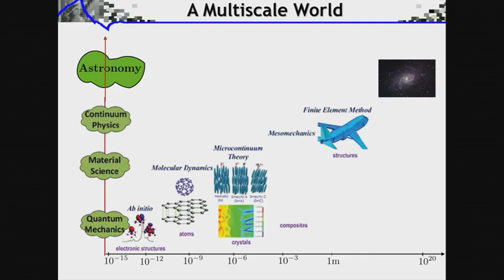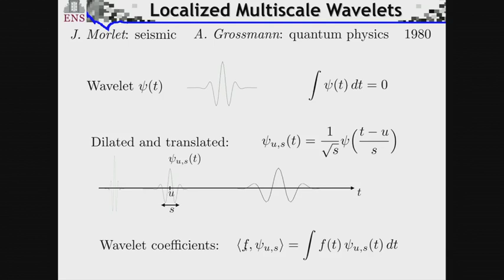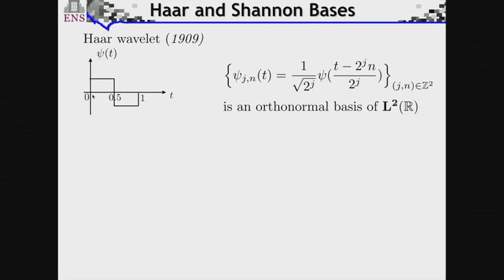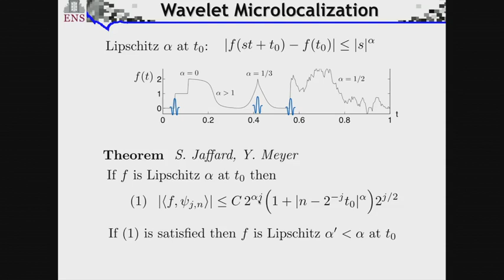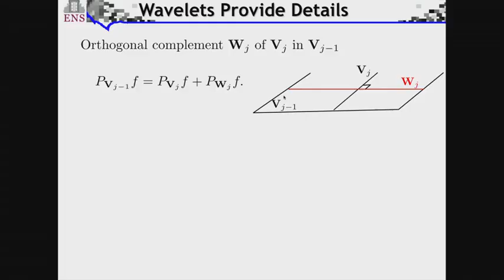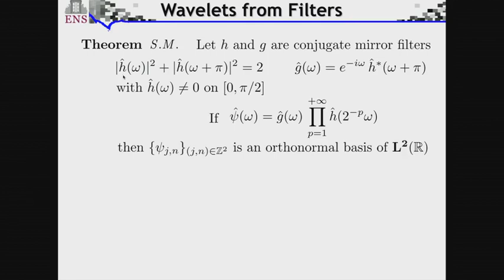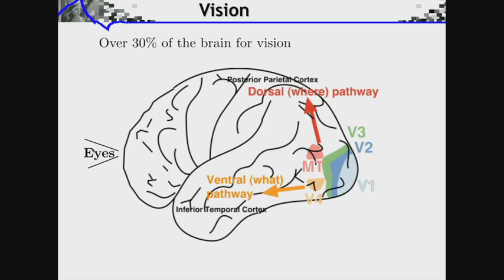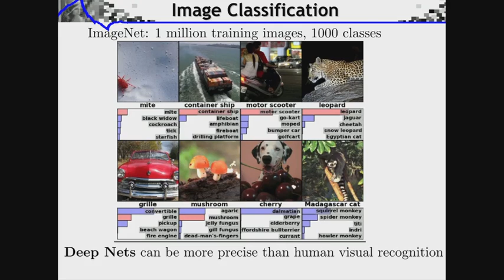Stéphane Mallat: A Wavelet Zoom to Analyze a Multiscale World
Abstract:
Complex physical phenomena, signals and images involve structures of very different scales. A wavelet transform operates as a zoom, which simplifies the analysis by separating local variations at different scales. Yves Meyer found wavelet orthonormal bases having better properties than Fourier bases to characterize local properties of functions, physical measurements and signals. This discovery created a major scientific catalysis, which regrouped physicists, engineers and mathematicians, leading to a coherent theory of multiscale wavelet decompositions with a multitude of applications.

This lecture will explain the construction of Meyer wavelet bases and their generalization with fast computations. We shall follow the path of this human adventure, with ideas independently developed by scientists working in quantum physics, geophysics, image and signal processing but also neurophysiology of perception. The synthesis in the 1980's provoked by Yves Meyer's work was an encounter between applications and a pure harmonic analysis research program, initiated by Littlewood-Paley in the 1930's. It remains at the roots of open mathematical problems in high-dimension, for physics and big data analysis.

This lecture was held at The University of Oslo, May 24, 2017 and was part of the Abel Prize Lectures in connection with the Abel Prize Week celebrations.

Program for the Abel Lectures 2017:
1. Detection of gravitational waves and time-frequency wavelets, by Abel Laureate Yves Meyer, École Normale Supérieure Paris-Saclay
2. A Wavelet Zoom to Analyze a Multiscale World, by professor Stéphane Mallat, École Normale Supérieure
3. Wavelet bases: roots, surprises and applications, by professor Ingrid Daubechies, Duke University
4. Wavelets, sparsity and its consequences, professor Emmanuel Jean Candès, Stanford University